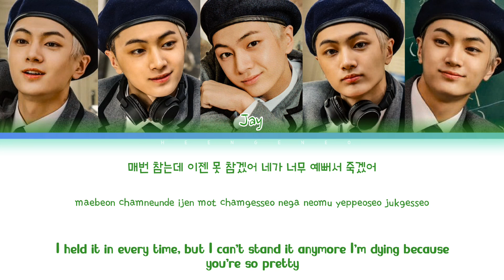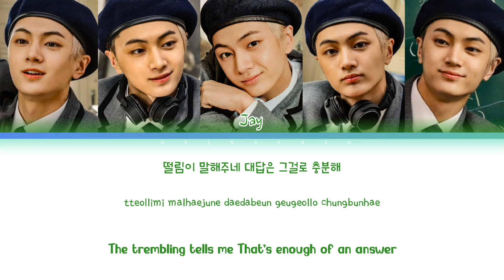Ko-Fi Request |AI COVER| HOW WOULD ENHYPEN-Jay SING 'SAY MY NAME' BY BOYS PLANET(Color Coded Lyrics)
Hi,I hope y'all like it ;)

This is fanmade only.

Models of them are made by me (updated).

This is for entertainment only, so don't overthink ;)

Just don't "dislike" it if you not like it 😊.